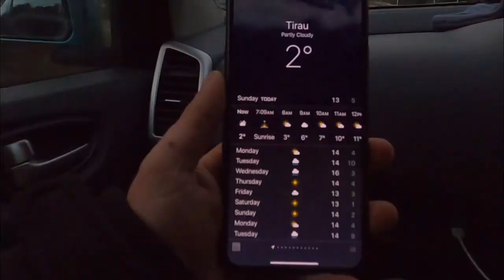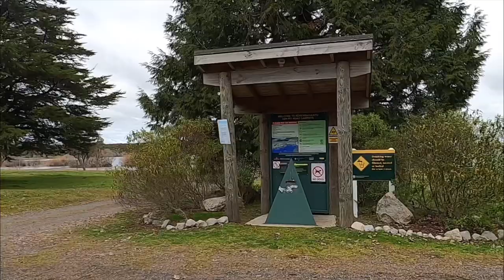We smoked this TROUT lake side! Trout on soft plastics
NZ trout on Zman Soft plastics, lake side catch and cook. Weber coal BBQ honey Smoked trout at the waters edge with crackers and sweet chilli sauce. Its winter, its cold and the NZ trout are plentiful, Lurefishing soft plastic Zman slim swimZ for New Zealand trout

With the weather terrible in Auckland we decided to day trip it down to Rotorua and search for some big winter trout. The fishing was tough, with plenty of hits but we ended up keeping a nice Rainbow trout for the weber coal bbq for a honey smoked trout over coals.

▬▬▬ Other recent trout fishing videos you may be interested in ▬▬▬▬▬▬

▬▬▬▬▬▬▬▬ Adrift Fishing ; the Bros fishing ▬▬▬▬▬▬▬▬▬▬▬▬

Hey Guys, cheers for looking down here.
My self and the Bro are mad keen anglers and this channel is dedicated both New Zealand and Australian Fishing Content. From Fly fishing to lure fishing in both the fresh and the salt. and possibly a touch of hunting and outdoors.
We keep you up to date on whats happening, whats new and how to do it, as well as sharing some awesome adventures including the odd catch and cook.

▬▬▬▬▬▬▬▬▬ Contributing for ▬▬▬▬▬▬▬▬▬▬▬▬▬▬▬

(Mike) Contributor for ▼
Yamashita, Zman, Maria lures

▬▬▬▬▬▬▬▬▬▬▬▬▬ Hashtags ▬▬▬▬▬▬▬▬▬▬▬▬▬▬